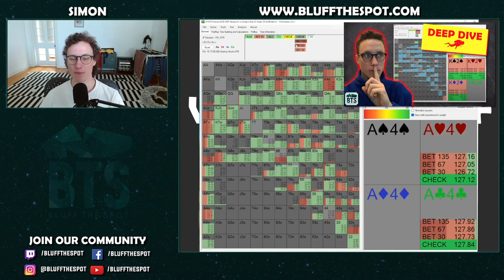3 Ways To Spot Profitable Bluffs (How To Bluff)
Having the right bluffing strategy is a crucial part of every serious poker player's strategy.

But do you know when to bluff? And how to bluff correctly?

In this video, BluffTheSpot coach and streamer Simon reveals the top 3 signs that a bluff might be profitable and how you can spot the easily. After this video, you will have a way better understanding of how to bluff.

What do you think about this video? Which of the 3 ways to bluff are you going to implement in your game?

Struggling to play 3bet pots the right way? You’re not alone!

That's why poker coach jimmyduraide has put together 10 tips on how to crush your opponents preflop in 3-bet pots, starting today.

Looking to improve your preflop strategy and fix your preflop mistakes?